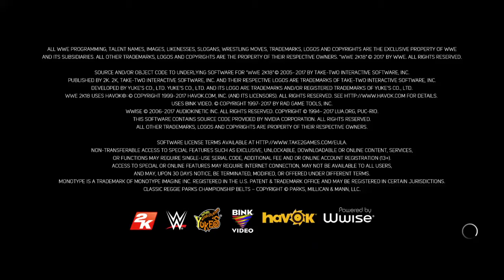WWE 2K18_20180409011206